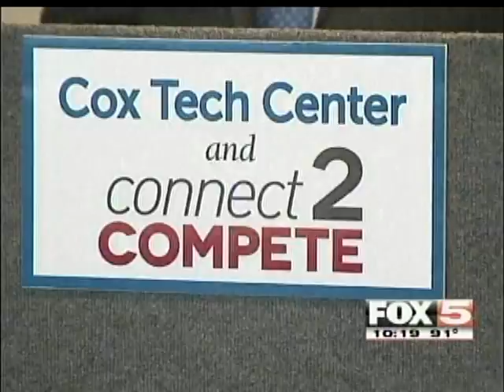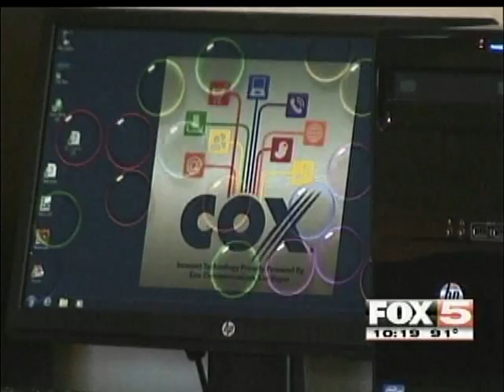Connect2Compete and Cox Tech Centers announced by Cox Las Vegas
Original broadcast on KVVU Channel 5 (Fox), June 26, 2013 - During a press conference, Cox Communications-Las Vegas announced two community initiatives involving technology: the launch of Connect2Compete (C2C) and the unveiling of two Cox Tech Centers at the Boys & Girls Clubs (BCGs).